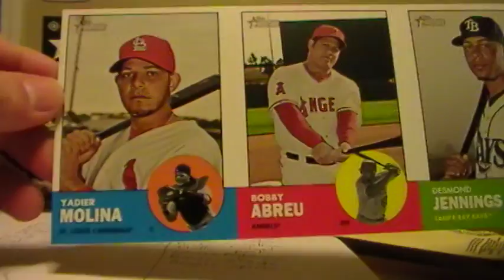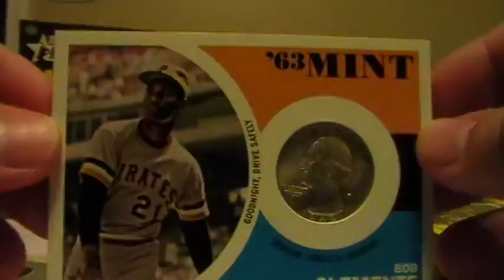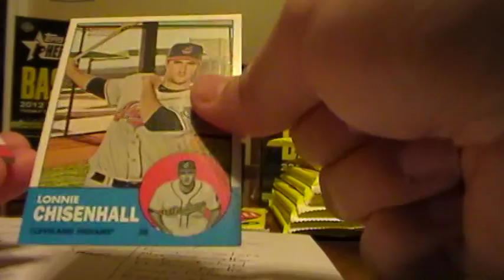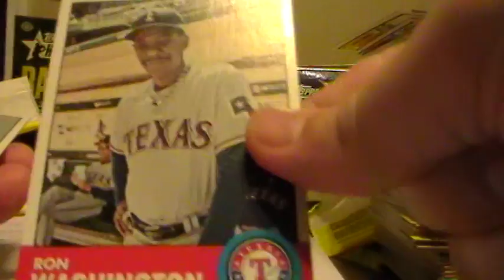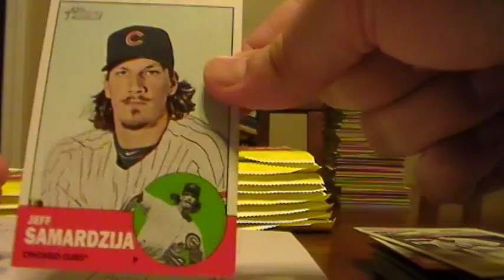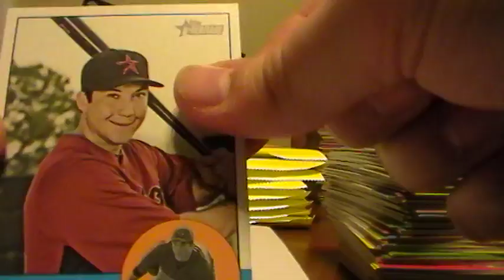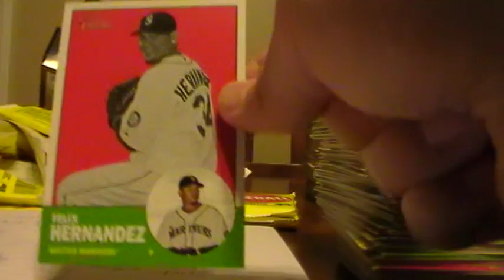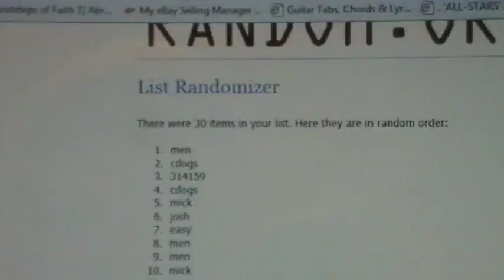2012 Heritage Baseball 2 box lot 03/20